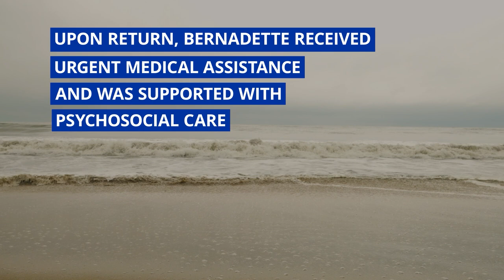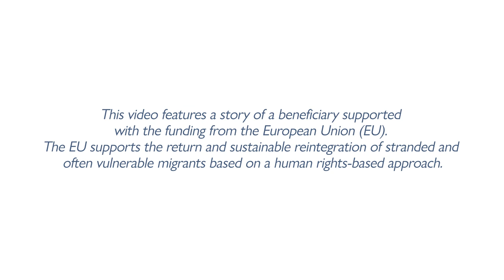Bernadette's reintegration story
Bernadette was encouraged by a friend to leave Cameroon to seek better opportunities abroad, in Libya. Once there however, life turned out to be much more challenging then expected.
Willing to go back to Cameroon, Bernadette embarked on a difficult journey back home. Not knowing she was pregnant, she even had a miscarriage along the way and suffered severe medical conditions.

Once back in Kribi she was supported with reintegration assistance by IOM Cameroon that firstly provided her support in medical and psychological care. Once her health improved, she attended business trainings and developed her own business plan for a new shop by the sea in Kribi.

The video features the story of beneficiaries supported through the EU-IOM Joint Initiative for Migration Protection and Reintegration, funded by the European Union and implemented by IOM in North Africa, in the Sahel and Lake Chad region, and in the Horn of Africa.

This video was produced in the framework of the EU-IOM Knowledge Management Hub, funded by the European Union from 2017 to 2022, and its audio-visual production activity on building knowledge on return and sustainable reintegration.